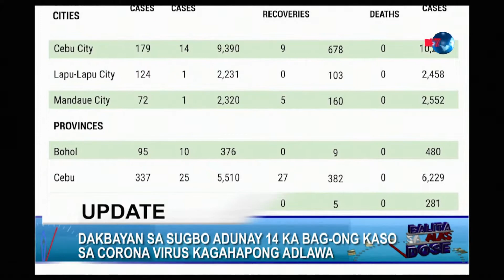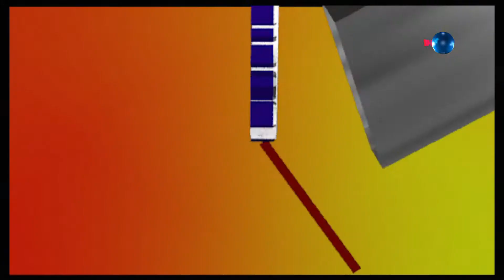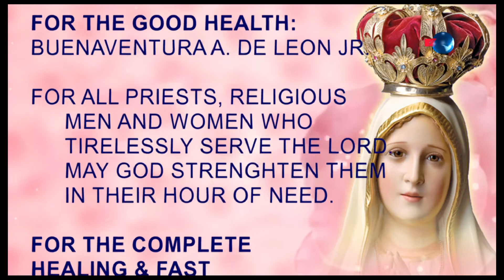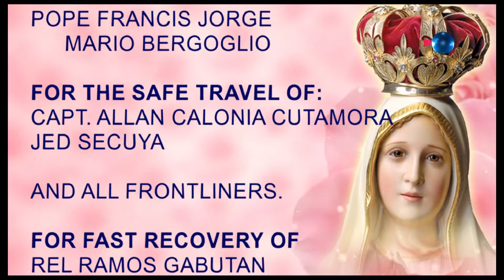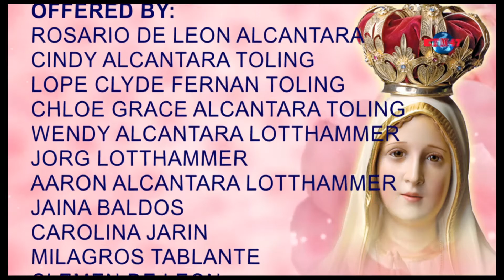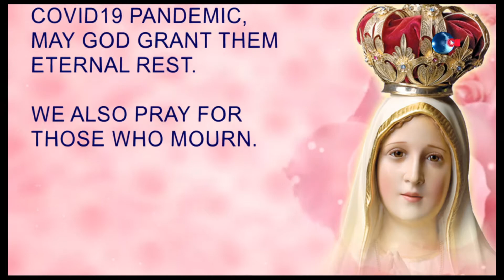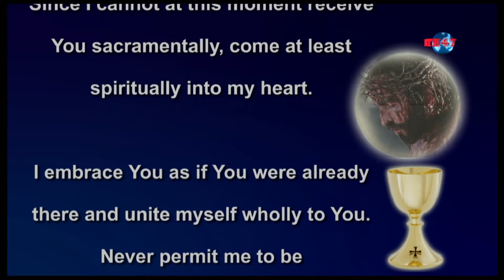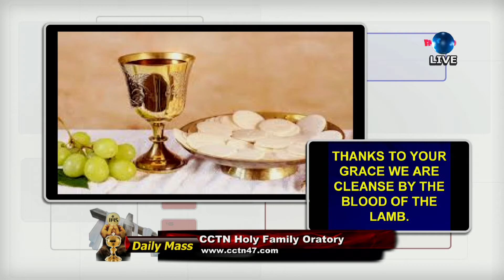BALITA SA ALAS DOSE AND DAILY MASS OCTOBER 29, 2020